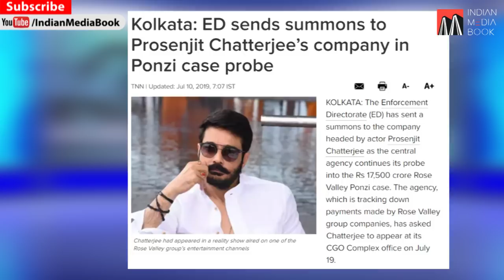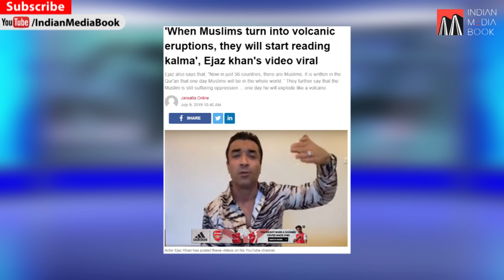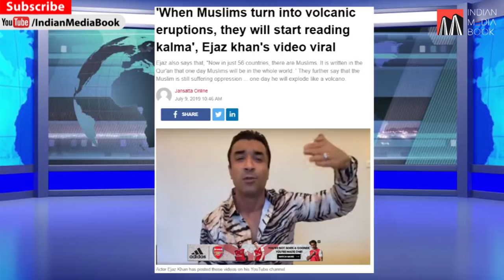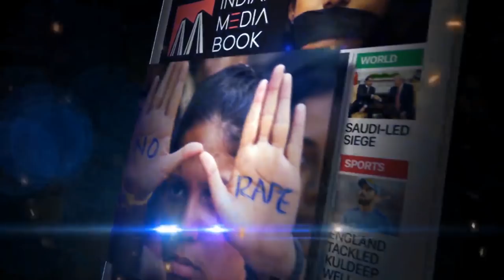IMA & Karnataka Govt.I Farmer Problem I Nikhil Jain I Shabana Azmi I Prosenjit Chatterjee I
Update on  IMA & Karnataka Govt. - Farmer Problem - Nikhil Jain, Shabana Azmi -  Prosenjit Chatterjee - Prime Time with Farhan Hoda | Episode 4 - Date 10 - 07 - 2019.